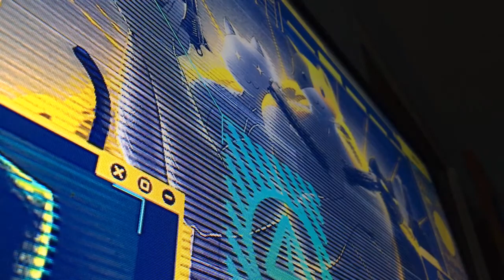Doing fun stuff